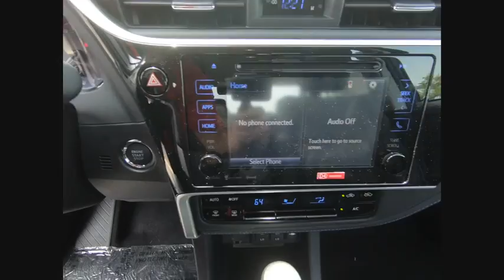2019 Toyota Corolla XSE Schaumburg IL 190014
2019 Toyota Corolla XSE

Schaumburg Toyota
875 W Golf Rd

ENTUNE AUDIO PLUS|50 STATE EMISSIONS|SAFETY & CONVENIENCE PACKAGE|ALL WEATHER MATS|HP|DEALER SPECIALTIES|TFL